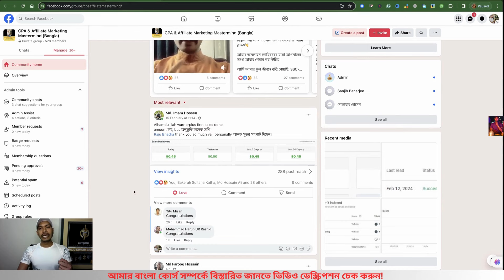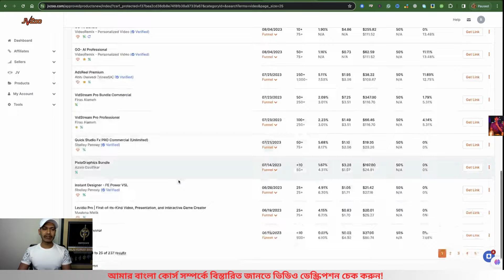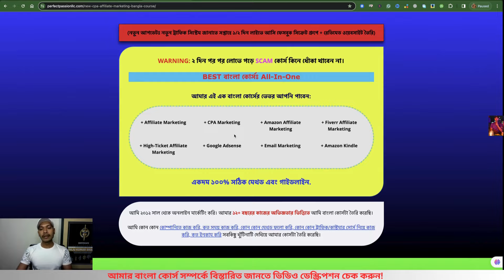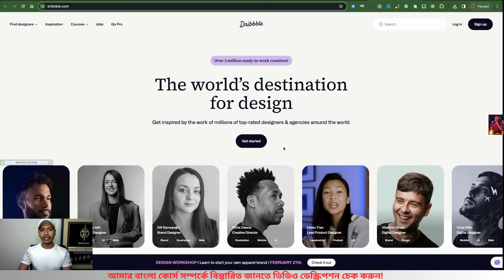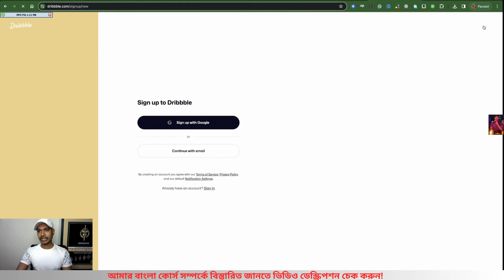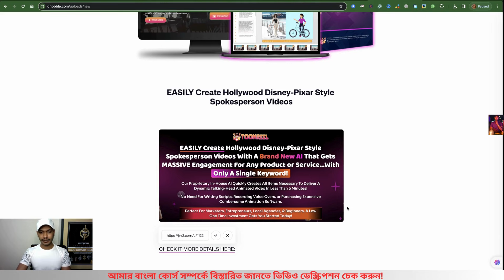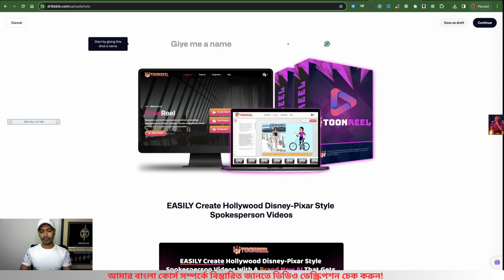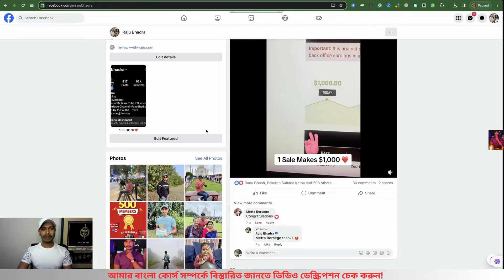JVZoo Affiliate Marketing Bangla Tutorial for Beginners 2024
Welcome to my Bangla YouTube channel and this tutorial JVZoo Affiliate Marketing Bangla Tutorial for Beginners 2024.

In this tutorial, I’m going to share how you can promote software and make money with JVZoo affiliate marketing.

Raju Bhadra.

affiliate marketing bangla tutorial for beginners,
jvzoo affiliate marketing bangla tutorial 2024,
jvzoo affiliate marketing tutorial for beginners,
affiliate marketing tutorial for beginners,
jvzoo affiliate marketing bangla tutorial,
jvzoo affiliate marketing tutorial,
jvzoo affiliate marketing tutorial bangla,